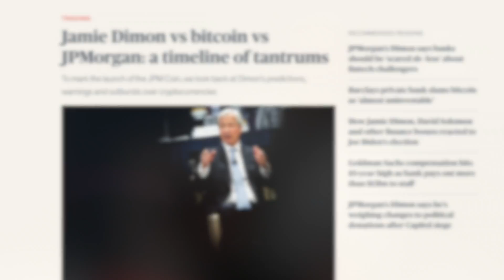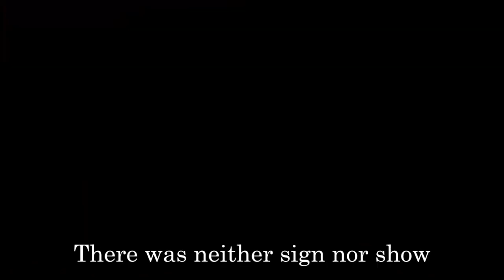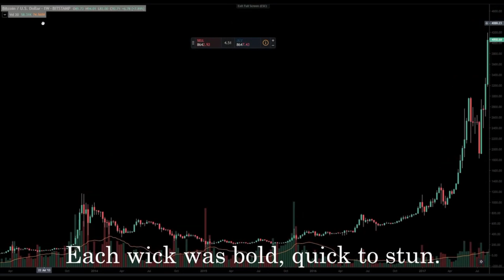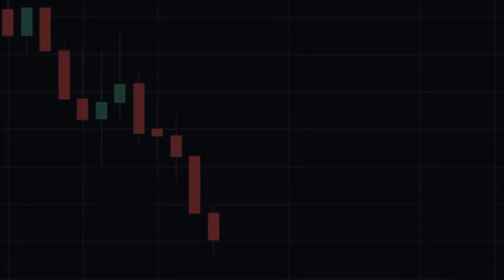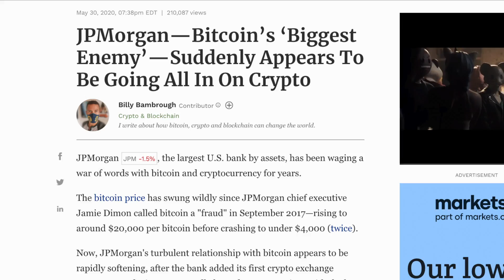Jamie Dimon takes on Bitcoin (2021)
Jamie Dimon interview, famously bearish on Bitcoin and Cryptocurrency, Jamie Dimon, CEO of JP Morgan Chase has changes his mind on Bitcoin and cryptocurrency. Jamie Dimon was wrong on his Bitcoin Prediction.

Jamie Dimon has been a Cryptocurrency, Bitcoin and Ethereum bear from 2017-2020, lumping it in as investing in gold, which he is against. However Dimon has changed his tune on the topic after the monumental price increase of 2021. View his price prediction and thoughts on Bitcoin, Ethereum and Crypto now. Jamie Dimon Cryptocurrency. Dimon Cryptocurrency. Jamie Dimon Crypto. Dimon proceeds to get BOGGED.

Jamie Dimon sits down to talk about Cryptocurrencies like Bitcoin and Ethereum. He also discusses ICOs and his early 2000's investment into Bitcoin.